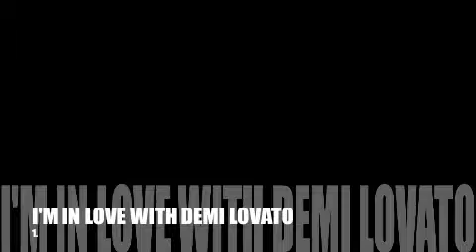TAGGED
i got tagged!  pictures used in order.
1. demi lovato
2. oboes
3. sonny with a chance cast
4. lavender and black anime
5. missy elliott then foxy brown
people tagged
debbyrrocks09
nekotamayaoi
nicksopinions
milestailsprowe15
froghop313